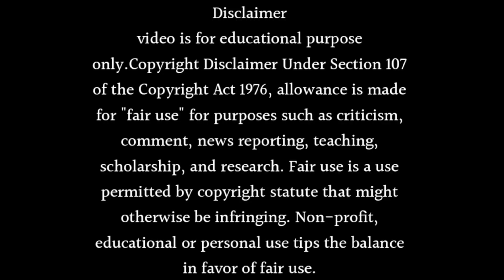SAATH NIBHANA SAATHIYA SEASON 3 NEW PROMO | SAATH NIBHANA SATHIYA 3 STAR CAST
Learn saath nibhana saathiya season 3 new promo or saath nibhana sathiya 3 star cast. Watch this video till end to know all about it.

Your Questions, Solved in This Video:

* saath nibhaana saathiya season 3
* saath nibhana saathiya season 3
* saath nibhana saathiya season 3 promo
* saath nibhaana saathiya